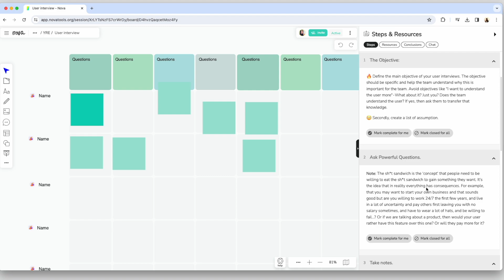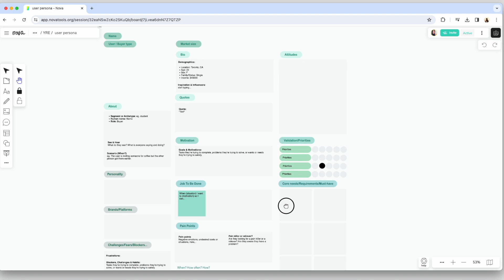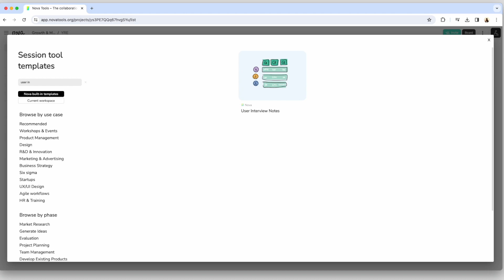User Interviews (group or individual): How to take notes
Taking notes is the second most important thing during user interviews or group interviews. You can be asking the right questions and really uncovering great insights but if you are not taking notes the right way everything you are doing can be just a waste of time.
Remember the following:
You need to take notes in real-time during the interview. That means that if you are unable to take notes while someone is talking, someone else should join you during the user interviews and take notes, or as an alternative, you should record the user interview.
Take notes of what they are "saying". Take notes about the exact words when they say something interesting and take notes about their facial expressions, if they seem excited, concerned or if their facial expression is in some way opposite to what they are saying. They may be saying "This is so exciting" but they look "sad".
Take notes of anything they say about "I heard", "I read", "I saw", "Someone told me" and ask them additional questions, where they heard it? who told them? What do they believe.
Take notes about their belief systems. "I believe", "I think".
All notes should be easy to find. All team members should have access to the user research interview folder. Each user interview should have a user segment or user persona assigned to it.

Nova is the guided collaboration space for effective thinking. We guide teams through the innovation process going from research and ideation all the way to product launch.